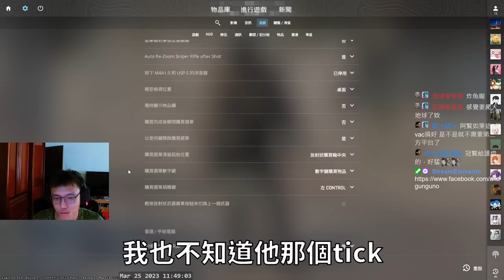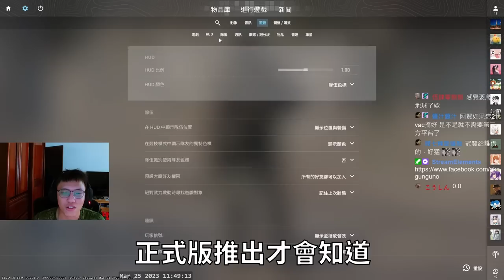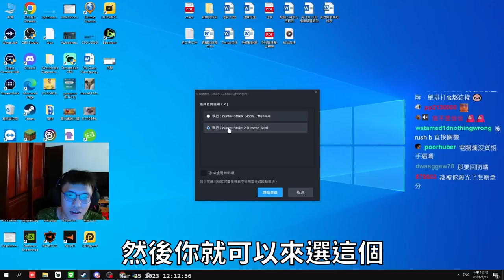搶先測試🤩！ 新遊戲引擎如何? 實際玩過的想法?丨Counter Strike 2【🔫冠賢🔫 】by HanU